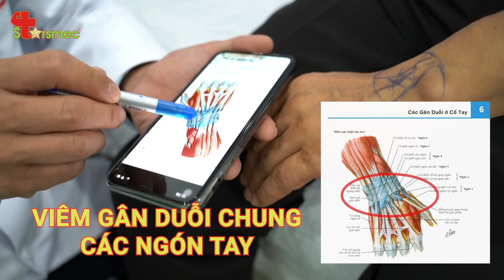VIÊM GÂN DUỖI CHUNG CÁC NGÓN TAY DO CHƠI GOLF - Điều trị hiệu quả| Bác sĩ Thể thao Nguyễn Trọng Thuỷ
Viêm gân duỗi chung các ngón tay do chơi golf thường xảy ra khi người chơi thực hiện những cú Swing nhanh và mạnh, ảnh hưởng đến khả năng duỗi của các ngón tay và làm giảm khả năng vận động của người bệnh.

Khi bị viêm gân duỗi chung các ngón tay, bạn có thể xuất hiện những triệu chứng như sau:
- Đau ngón tay ở vị trí bao gân viêm và cục viêm xơ.
- Ngón tay khó cử động hoặc bị kẹt ở tư thế đang gấp, duỗi thẳng.

Đối những người đam mê chơi golf việc bị viêm gân duỗi chung các ngón tay có thể khiến người bệnh phải dừng tập một thời gian. Nếu không được phát hiện và điều trị kịp thời có thể dẫn đến những biến chứng nguy hiểm.

Vậy điều trị viêm gân duỗi chung các ngón tay do chơi golf như nào? Hãy cùng tìm hiểu trong video dưới đây của Bác sĩ Thể thao Nguyễn Trọng Thủy.

❤️ Chúc Quý vị và Các bạn mt ngày tuyệt vời!